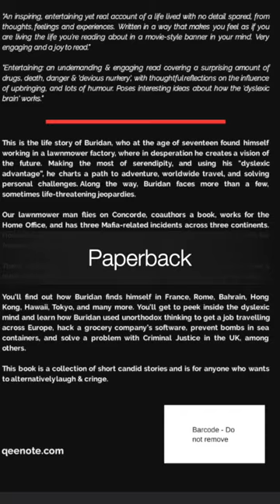Concorde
Trailer for Buridan The Boomer: The Chronicles of a Lawnmower Repairman.